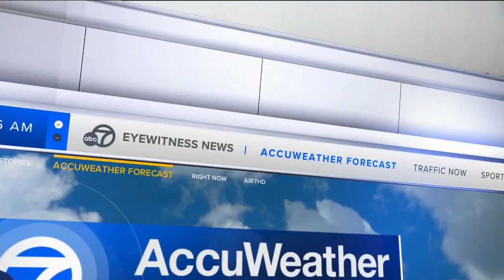KABC DT 10152024 1106AM